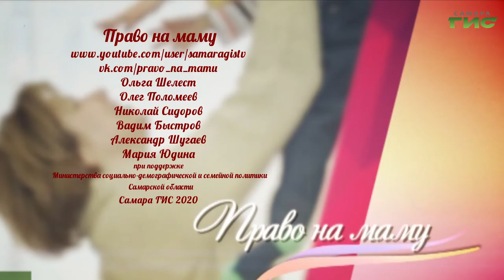"Ксюша едет домой" / "Право на маму" от 28.12.2020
Мир Ксюши — тишина. Вот уже 11 лет своей жизни она ничего не слышит. И вот, этот короткий путь — всего 100 метров, но растянувшийся на 11 лет, завершен. Ксюша выходит за высокие ворота навсегда в другую новую жизнь. Выходит вместе с мамой. Смотрите "Право на маму".